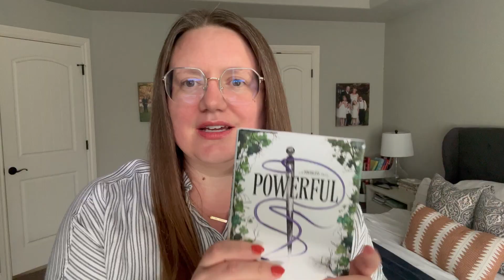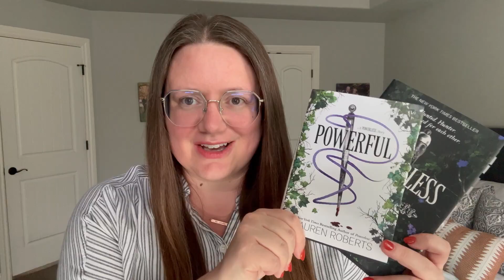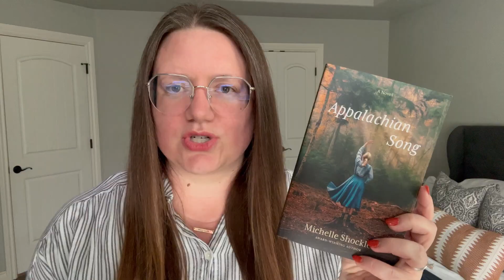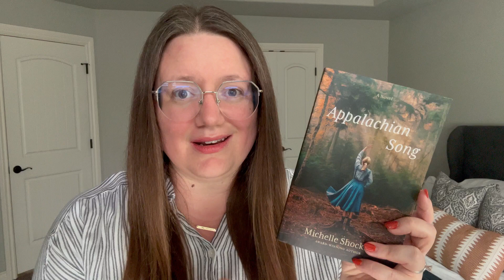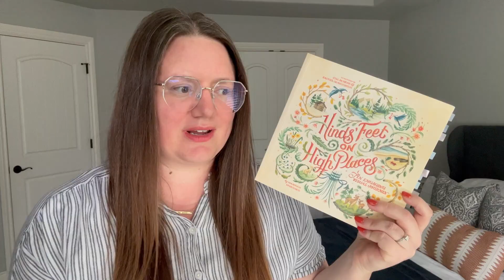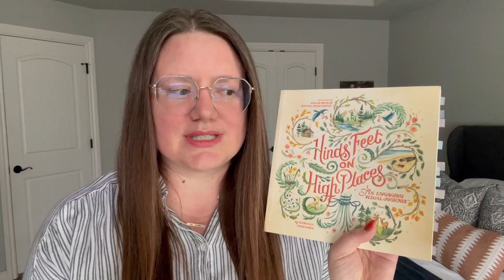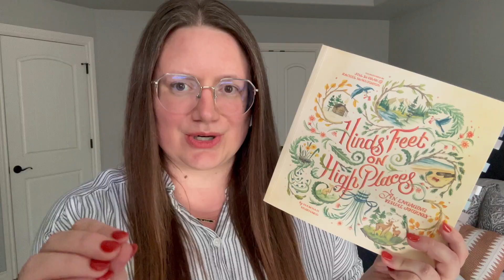AUGUST WRAP UP // YA THRILLER AND FANTASY 💖 CHRISTIAN FICTION 💖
The Lord God is my strength,
And He has made my feet like deer’s feet,
And has me walk on my high places.

Amazon Wishlist (8/14 Birthday)

0:00 Intro
1:02 ~4 STARS~
6:01 ~5 STARS~
12:37 Outro